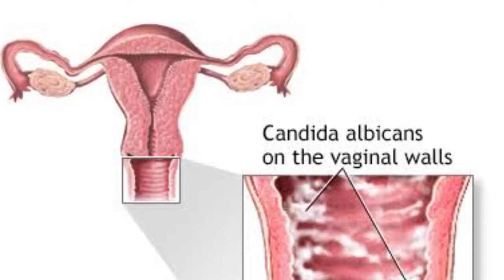Menstrual Hygiene In Marathi मासिक पाळी मधिल स्वच्छता कशी करावी? काळजी कशी घ्यावी?काय वापरावे?Dr.S